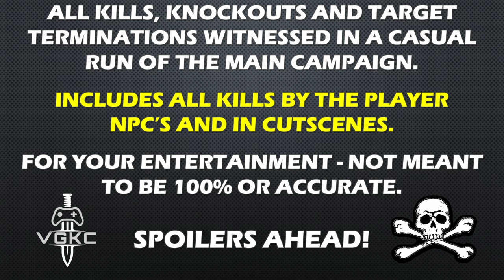Serious Sam II (2005) Kill Count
Played on PC, Steam version, max settings 4k. All kills, knockouts and target terminations made in a casual run through the main campaign. Includes kills by the player, NPC and those in all cutscenes. Vehicle and buildings included, demolitions of inanimate objects like doors and wall no longer counted, but will be show if they look awesome!

Awesome Supporters: 1
Garrus Vakarian

Supporter: 2
Michałux Orac YT
Shadow Menace

For your entertainment, not meant to be accurate or 100%;  I hope you enjoy!  These videos take an immense amount of time to create, thank you for taking the time to watch, like, comment and subscribe, it means a lot to me and keeps me editing more and more!

Serious Sam II is the sequel to Serious Sam is an equally un-serious first-person shooter with everything blown out of proportion. It offers huge levels with hundreds of opponents, funny worlds with various themes, a vivid colour palette, lots of big guns and some of the largest bosses around (including a giant gorilla, bee, skeleton, dragon and robot). Sam "Serious" Stone must fight through the minions of evil mastermind Mental to collect the five pieces of a medallion which will allow him to harm Mental himself.